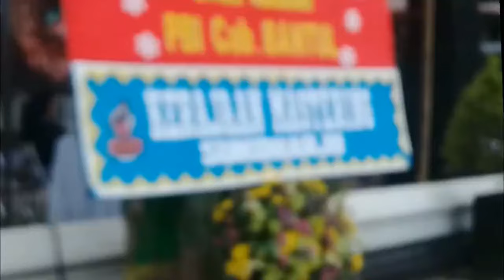Sweet Valentine : Bikin HEBOH Kemunculan Kacer SENPI di Event Piala Valentine 2020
Aksi kacer Senpi milik Mr Agung jack di piala valentine menjadi tontonan tersendiri buat penikmat hitam putih.